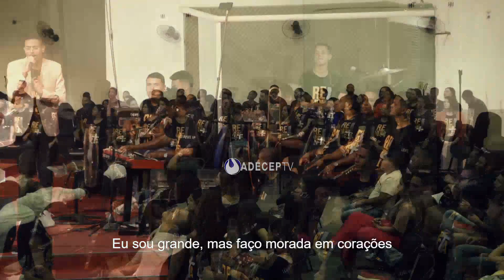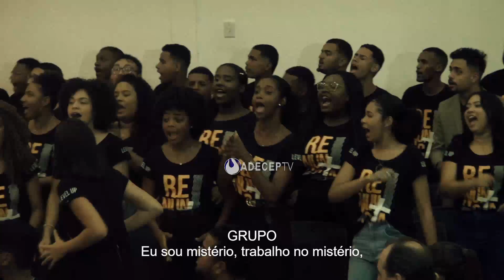Rede de Jovens | Eu Sou Misterio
A D E C E P
R. Nossa Sra. da Guia, 556 - Piabetá, Magé - RJ, 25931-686

Cultos (Presenciais e On-line)
Domingo as 9h e 19h
Segunda as 19h30
Quartas as 19h30

Nosso WhattsApp: 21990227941 (das 19h as 22h)

NÃO POSTAR EM OUTRO CANAL. Evite que seu canal seja denunciado por infringir as diretrizes de Direitos Autorais. Para divulgar use o link dessa postagem.